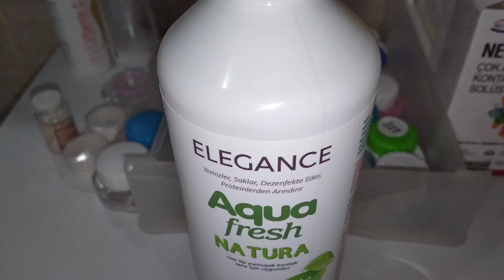elegance lens giallo! muhteşem doğallık! yeşilin güzelliği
sadece optik dükkanlarından satın alabilirsiniz.